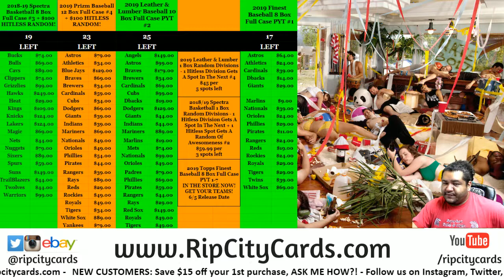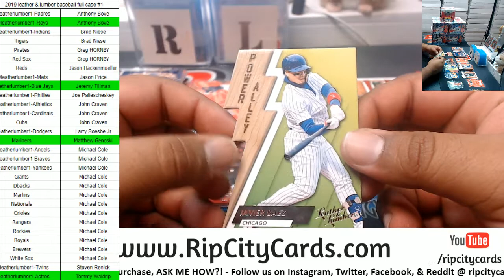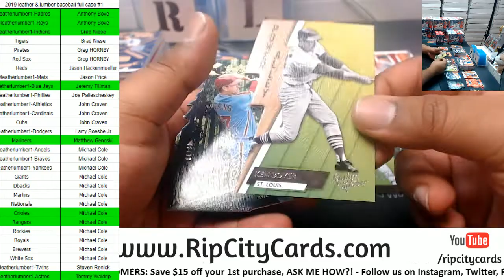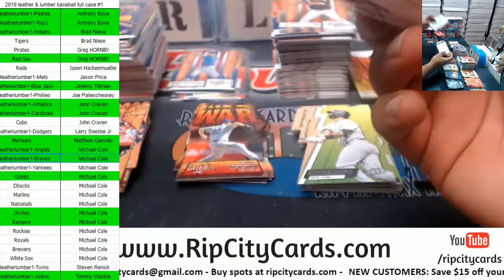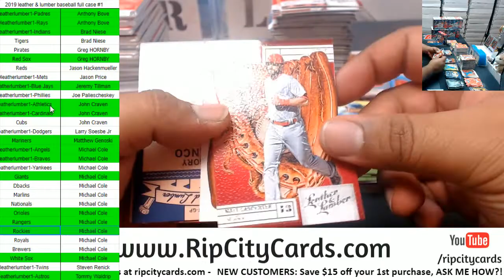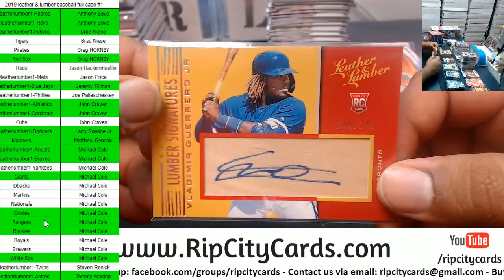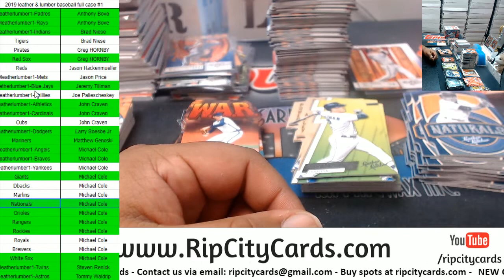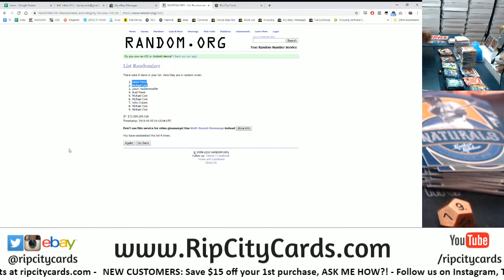2019 Leather & Lumber Full Case #1 RCC